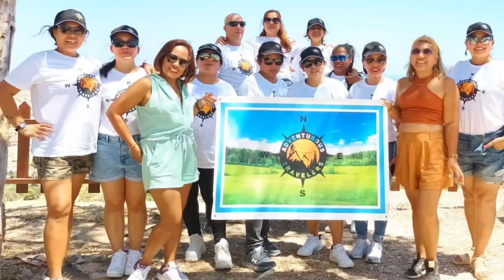BUDOTS NG TRAVELERS|XTINE CHANNEL🥰